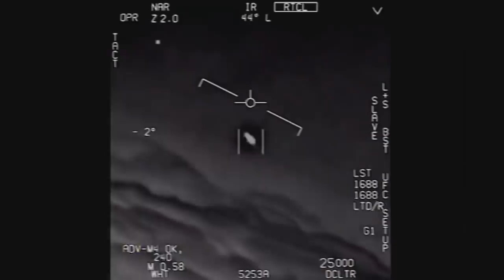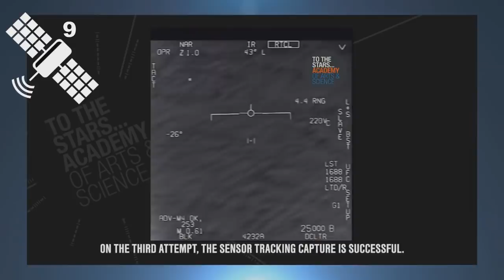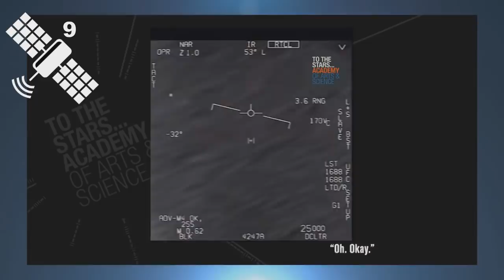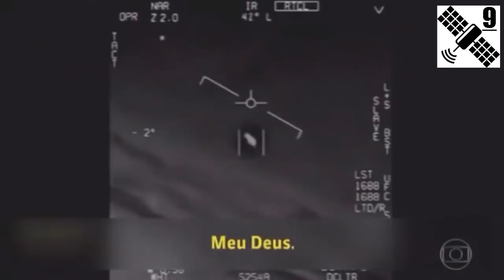Vídeos de OVNIs são reais, afirma Marinha dos EUA - Pentágono EUA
Vídeos de OVNIs são reais, afirma Marinha dos EUA - Pentágono EUA. Os três vídeos feitos pelos militares dos EUA, que mostram imagens de “fenômeno aéreo não identificado”, são verdadeiros, de acordo com declarações da Marinha do país obtidas pelo The Black Vault, um site dedicado a expor segredos governamentais.
Joseph Gradisher, vice-chefe de operações navais de guerra da informação, disse: “A Marinha designa os objetos contidos nesses vídeos como fenômenos aéreos não identificados”.